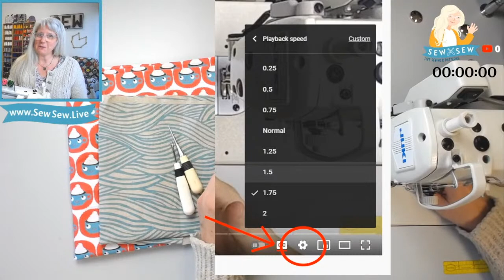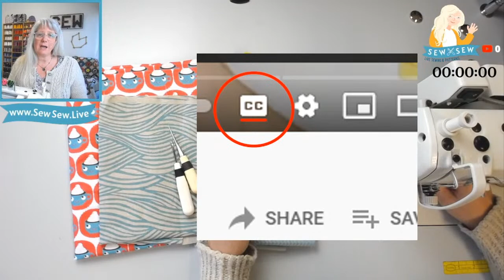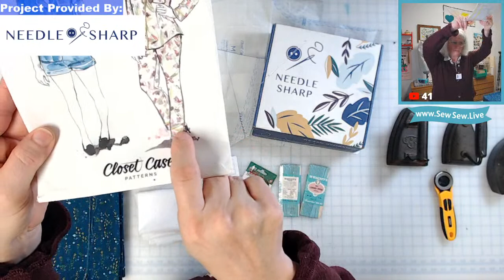Cutting Carolyn Pajama Bottoms by Closet Core Patterns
This project was provided by NeedleSharp Subscription Boxes!
You get everything you need in a NeedleSharp Box! If only it came with an elf to cut and sew it together! Check out their website for the monthly project. There are four different Boxes within the monthly theme and each is offered in multiple fabrics to choose
There are even Kits you can purchase without joining the subscription. If you do join the subscription, you can pause any month you want to skip. You can also opt out of receiving the pattern if you already own it.
I was a Subscriber for a year and made every single box I got! The fabric choices are amazing and I've loved all of my projects.

Later in the month I'll be sewing the Carolyn Top!

If you want to find all the videos in this series or if I've sewn a particular garment, use the search function on my